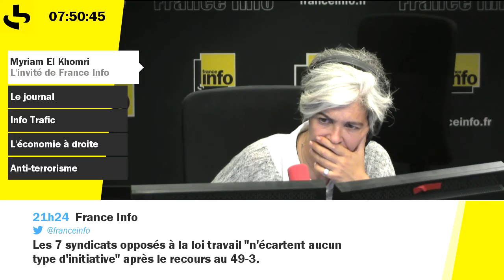Myriam El Khomri trouve "inconcevable que des députés PS déroulent tapis rouge à la droite"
A propos du projet de Loi Travail, la ministre du travail, trouve "inconcevable que des députés PS déroulent le tapis rouge à la droite"